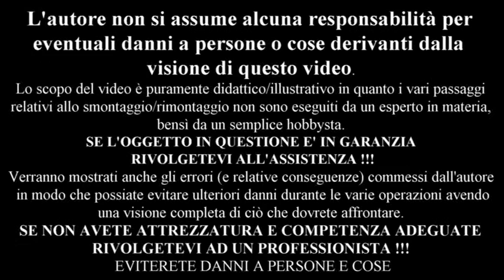Sostituzione iniettori GPL ad una Fiat Idea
vi mostro in brevi passaggi, come sostituire gli iniettori fiat tappo verde con iniettori compatibili effattuando qualche piccolo adattamento .